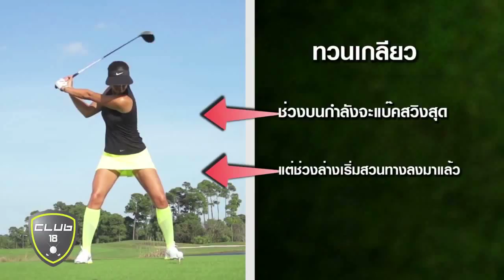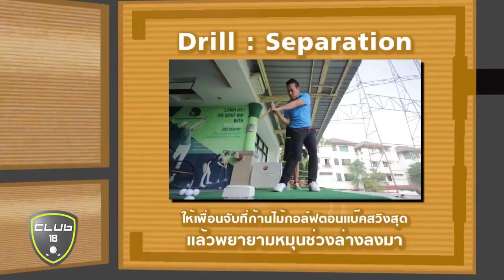18 01 16 Club 18 002 Program Stream MPEG 4